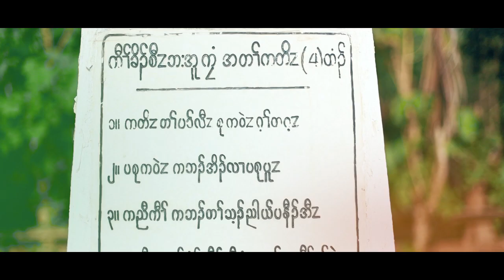Karen new hip hop song 2020 ( Kaw Thoo Lei) KD Rapper ft Saw Toh